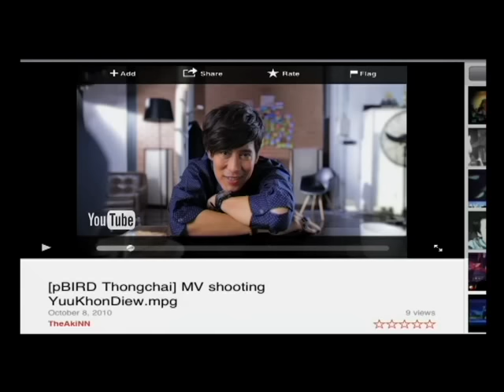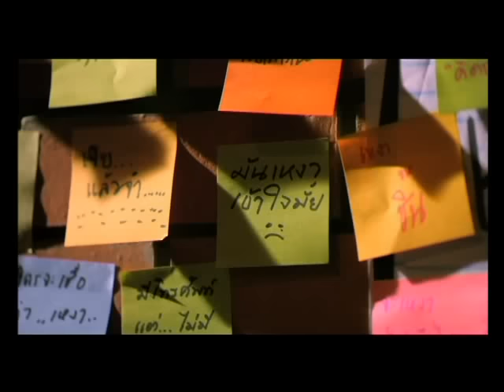อยู่คนเดียว - เบิร์ด ธงไชย (Official Music Video)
ศิลปิน:  ธงไชย แมคอินไตย์(เบิร์ด)
คำร้อง:  หมู มูซู
ทำนอง:  หมู มูซู
เรียบเรียง:  หมู มูซู;เรืองฤทธิ์ เอกะหิตานนท์